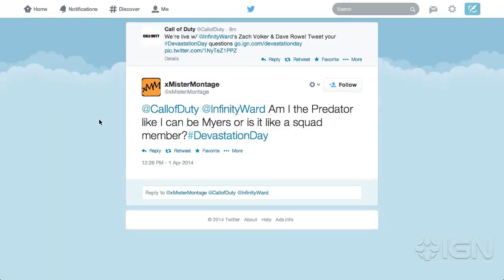Call of Duty: Ghosts - Devastation DLC - Designing the Predator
Call of Duty: Advanced Warfare - E3 2014 Demo